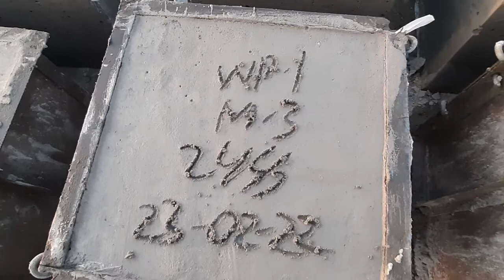মহানন্দা নদীর ধারে || চাঁপাইনবাবগঞ্জ মহানন্দা নদীতে রাবার ড্যাম || Mohananda River Rabar Damp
মহানন্দা নদীর ধারে || মহানন্দা নদীর রাবার ড্যাম || Mohananda River Rabar Damp